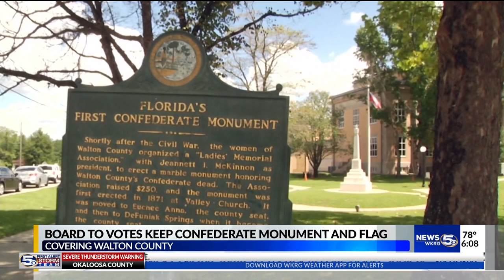VIDEO: Confederate statue and flag to stay in Defuniak Springs